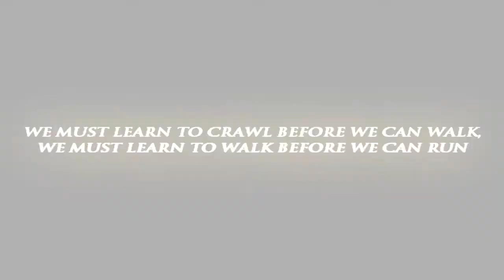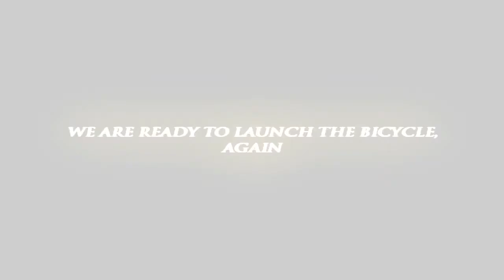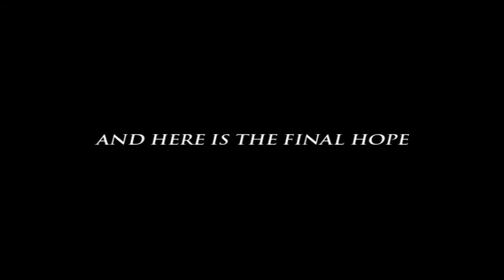Carleton University Crash Dummy 2012/2013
The goal of the Carleton University Crash Dummy Project is to improve upon the existing design and test a Crash Test Dummy by March 2013.
We will be improving the Crash Test Dummy from last year, incorporating more sensors into the design and working on redesigning certain components to better suit the goal of the project. The range of accident scenarios and the accuracy of the injury prediction will constantly grow as we continue to improve upon the design.
This year the project aims at conducting two accident scenarios involving a bike and a car. Both are side collisions, the first where the bike hits the car and the second where the car hits the bike.